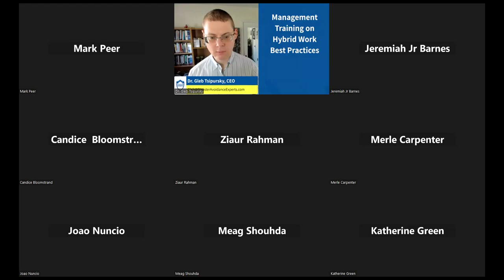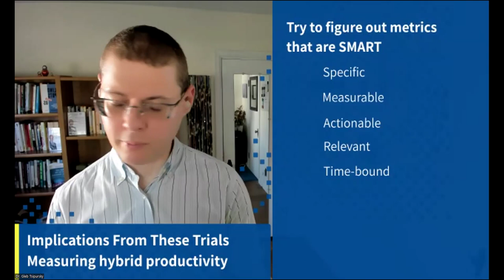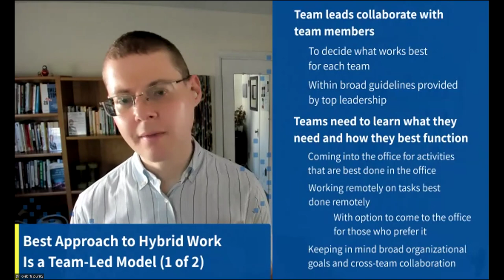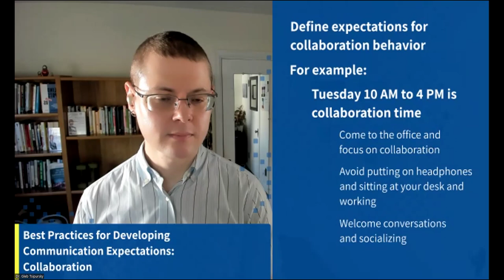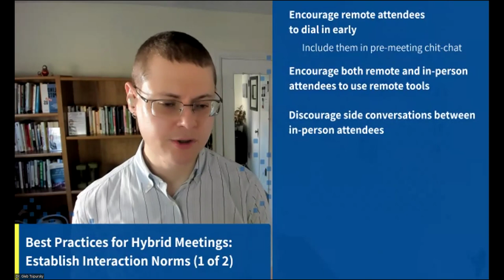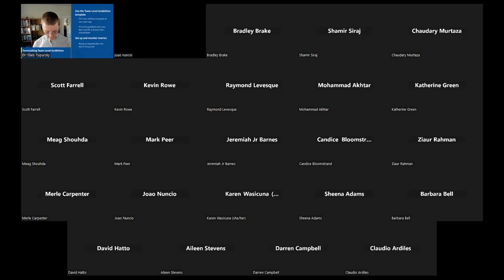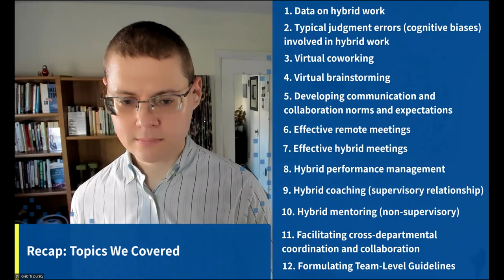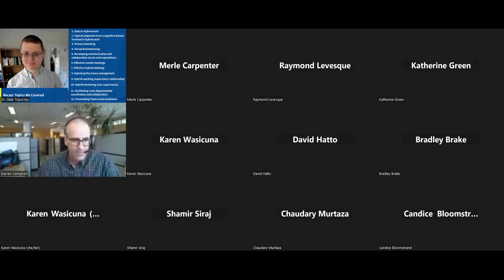Government of Northwest Territories, Dept of Infrastructure - Management Training on Hybrid Work